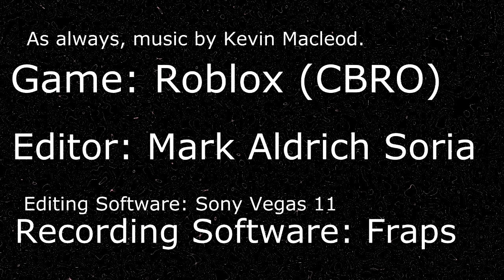Some Annoying Things I find on CB:RO.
Actually though, this is the last (edited) video I'll be making for about several days. Cause I'll be on a holiday. You may catch a livestreams or vlogs for the next few days.

This is the part on which I type how I made this video. (simplified)
Got bored, finally finished doing a week of exams, then started recording myself about CBRO (a ripoff of a popular game called 'CSGO' made in roblox) originally wanted to make a full fifteen minute video but nah, I wanted to do something fast, once done recording I edited it in the beautiful application of Sony Vegas 11 (I couldn't get the latest since I have a Windows XP) then waited for it to finally finish rendering then uploaded it.